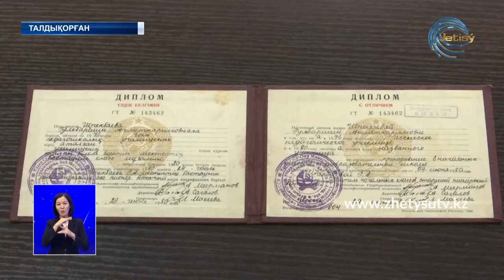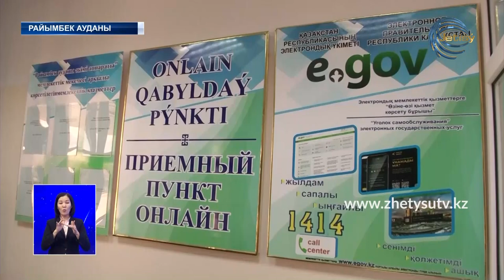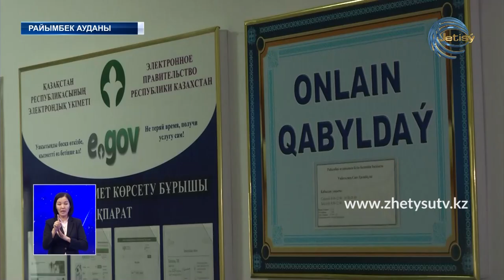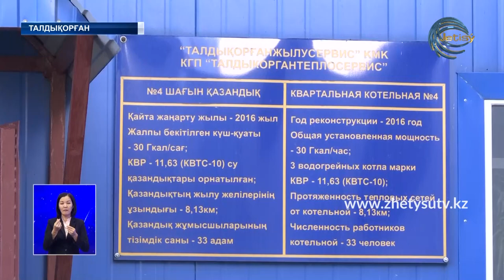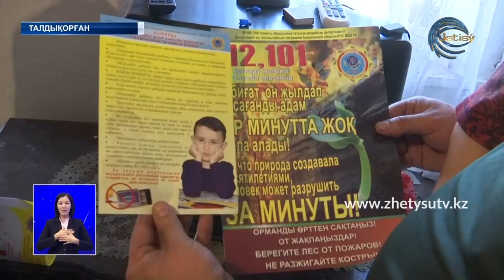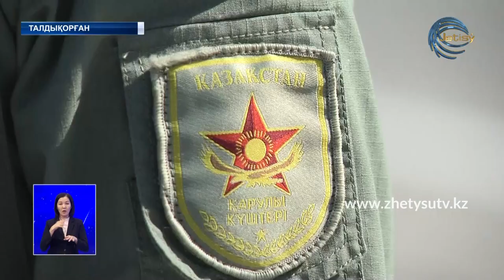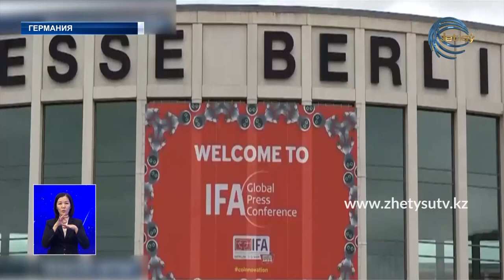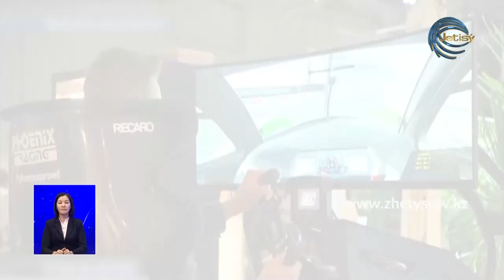ЖЕТІСУ ЖАҢАЛЫҚТАРЫ (08.09.20) 20:30